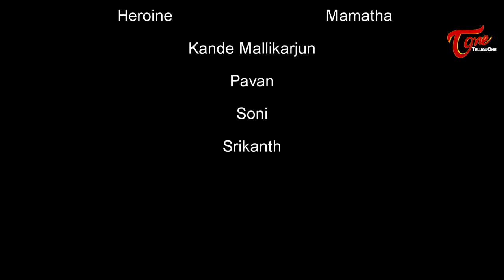Orori Pilloda LOVE YOU | Mamatha ఓరోరి పిల్లోడ లవ్ యూ Latest Telugu Video Song 2020 | TeluguOneMusic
Orori Pilloda Love You Antunna Latest Telugu Music Video by Mamatha.

Lyrics, Singers, Producer & Direction : Mamatha
Camera : Srikanth
Cast : Lucky, Mamatha, Kande Mallikarjun, Pavan, Soni, Srikanth